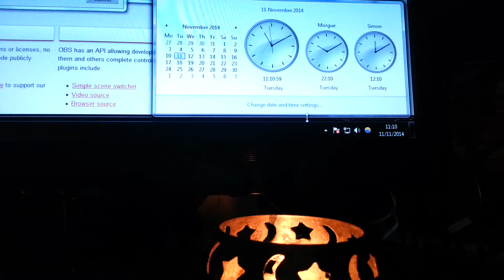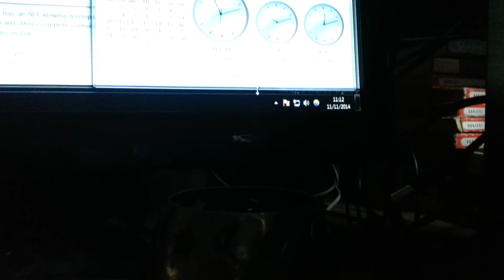Rest well, and know that we live